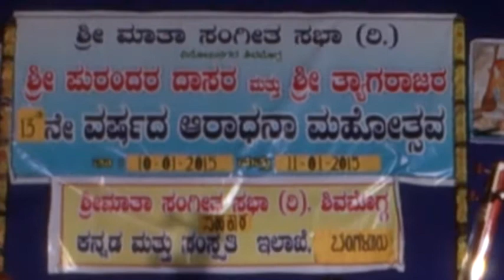Raag : Madhukauns, Ustad Humayun Harlapur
Vocal : Ustad Humayun Harlapur
Tabla : Pt.Tukharaam Rangadol
Harmonium : Vidwan Ravindra Malagi
Saha Gayana : Sri Nishad Harlapur
Tanpura : Srimati Dilshad Begam
At Program Sri Mata Sangeetha Saba 13th Year Aradana Mahotsava Shivamogga.